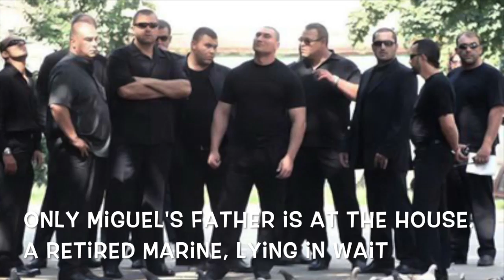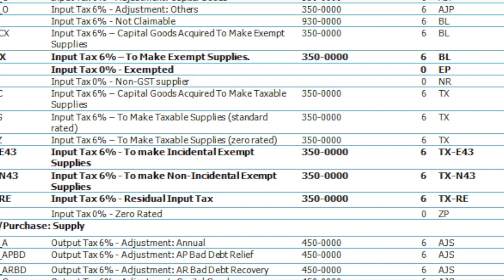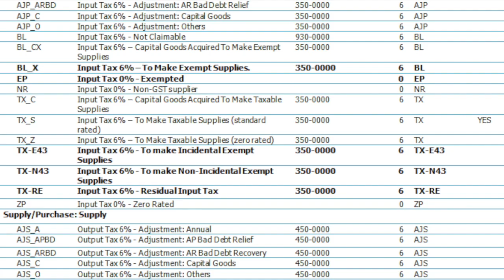The Tea Room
This is a trailer for my screen play.  I do not have Tessa Thompson or Scott Eastwood attached to this project.  That's not to say that I think this screenplay would be great for them.  This is the first time I've ever done this.